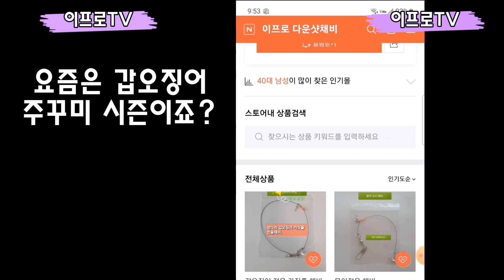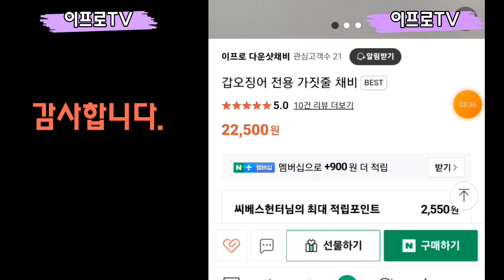태안 갑오징어 타작하러 가볼까?쿨러채워보자!콤비보트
*네이버 카페오시면 이프로 모든 채비정보,동영상 볼수있어요.

*주문은 카카오톡 쳇팅으로...
카카오톡 문의  카톡아이디 검색 lmscmk

갑오징어 전용 가짓줄 채비 소개영상과
사용방법은 이프로TV유튜브 채널보시면
동영상 참고하세요.

영상속 채비는 용딸님이 사용하시는 기본 가짓줄 20cm와 이프로가 사용하는 가짓줄 30cm입니다
주문시 가짓줄 길이 기본20cm와  30cm로 요청하면 제작 가능합니다.

1.네이버 쇼핑몰에서 구매시 배송메세지에
예시) 20개 주문시에 10개는 기본으로 10개는 30cm로 제작해주세요 라고 남겨주시됩니다.

2.카톡 친추하여 요청하시면됩니다.

3.네이버 카페 가입후 네이버 쇼핑몰에서 구매하고 카페에 글 남겨 요청하시면 됩니다.